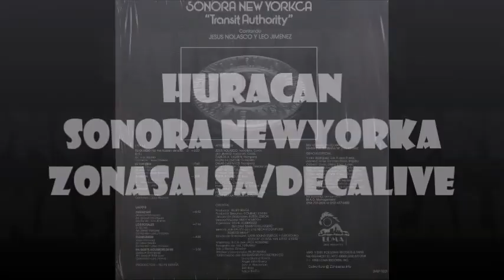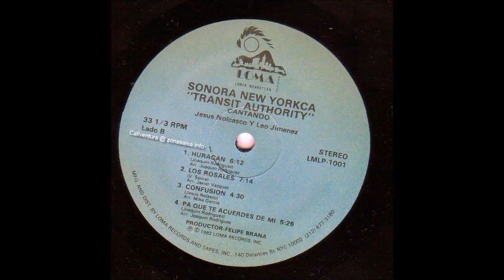HURACAN SONORA NEWYORKA